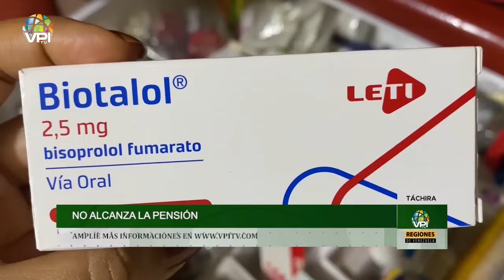Noticias Regiones de Venezuela hoy - Viernes 12 de Abril de Marzo de 2024